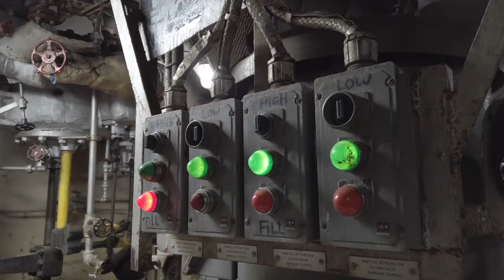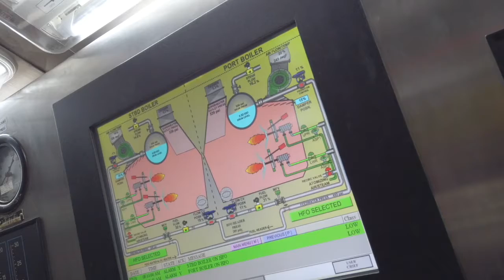Pursue Your Passion: Marine Engineering Technology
"We're right in the port of Galveston, we have the ability to see every single day what our future looks like."

Two marine engineering technology student leaders share what fuels their passions and explain the career opportunities that come with a marine engineering technology degree at Texas A&M at Galveston. Each summer cadets in the Texas A&M Maritime Academy on the Galveston Campus of Texas A&M University train at sea to earn their U.S. Coast Guard Merchant Officers license.